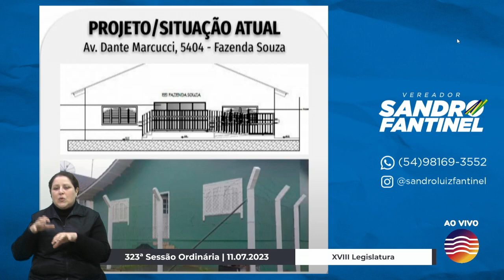09 Grande Expediente - Sandro Fantinel/PL